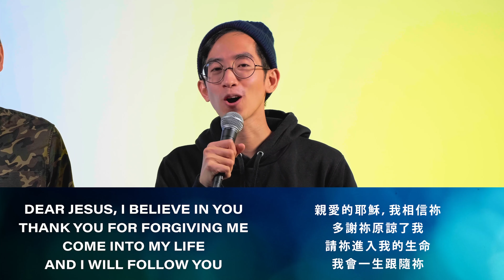You can Live with Vision Today! // Richard Welsh // Lifehouse Hong Kong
Have you ever wondered what it was like to live a visionary life? Do you feel like you are living with vision right now? You can actually start today!

Join in as Ps Richard talks about what it means to have vision in our life, and how with Jesus, we can start living a live of vision today!

ABOUT LIFEHOUSE HONG KONG:
Lifehouse Hong Kong is a dynamic, fun, and passionate English & Cantonese speaking church based in Jordan, Hong Kong. We currently stream weekly church services every Sunday at 11:30am on Youtube and Facebook. Join us online!